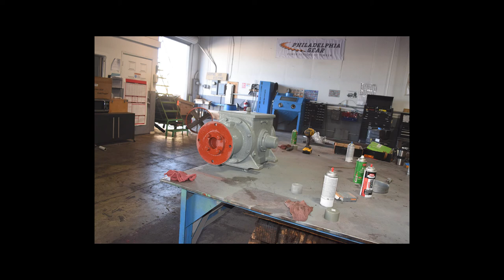Yuba Gearbox Rebuild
We Repair Yuba Gearboxes
Yuba, Yuba Gearbox Repair, Yuba Gear, YUBA Gear Reducers,